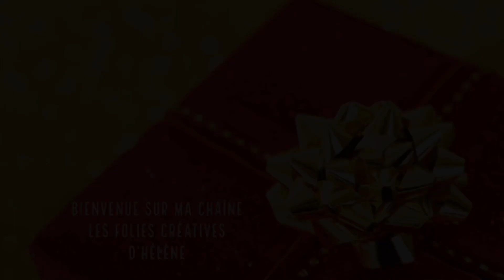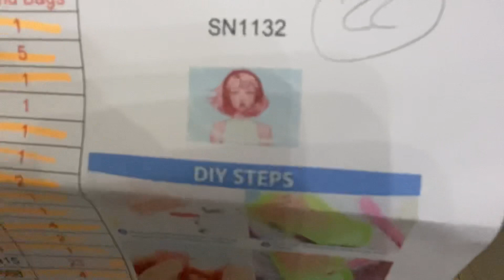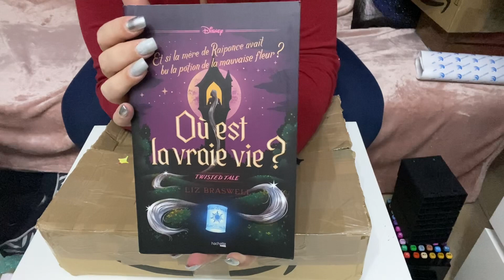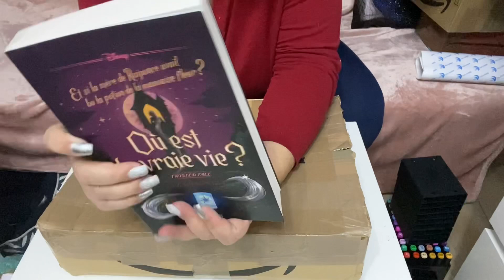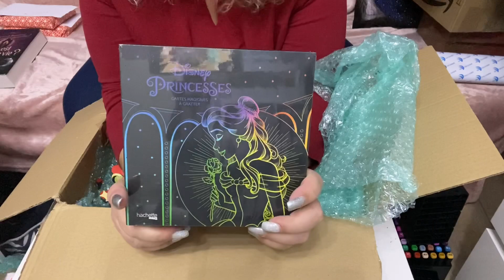Unboxing des cadeaux de mes abonnés 🥰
Je tiens encore à remercier Annie, Aurore et ses filles￼, clémentine, Gauthier et sa maman Juliette pour tous les beaux cadeaux qu’ils m’ont tous offert. Merci à tous ! 🎁🥰😘😘😘😘😘

Je vous souhaite à tous de bonnes fêtes de fin d’année. 😘￼